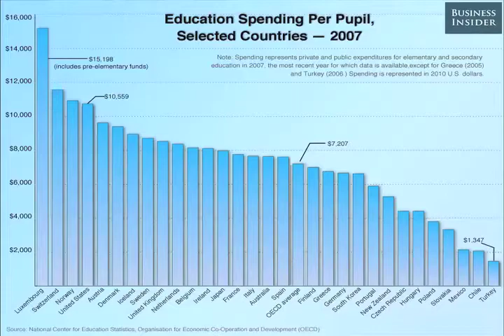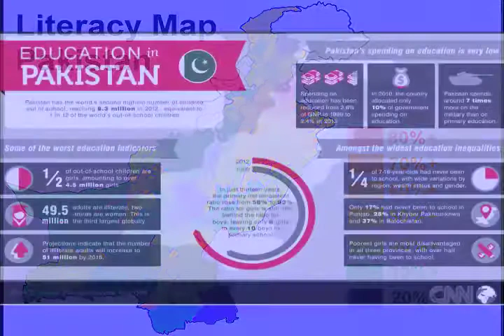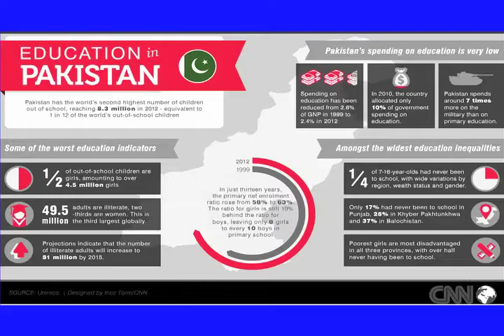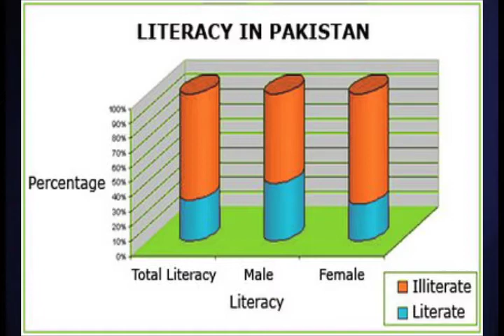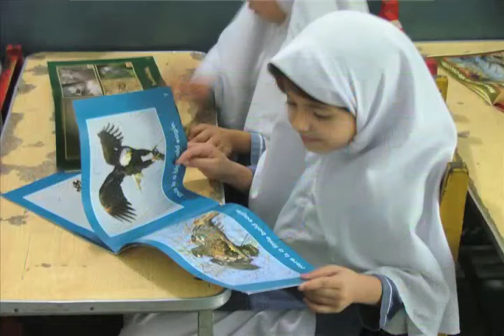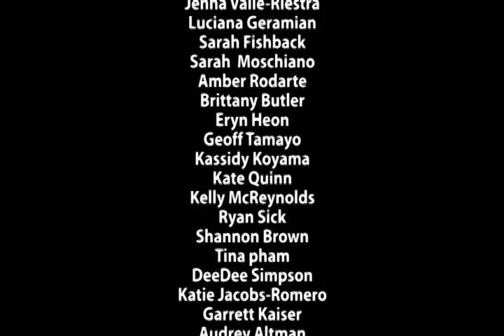FYE SECTION 7 PROJECT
Students for FYE Section 7 at Sonoma State University final video project